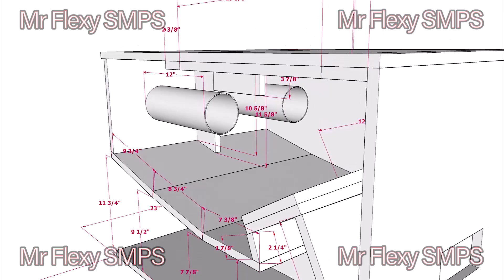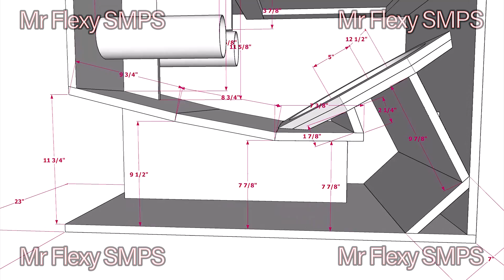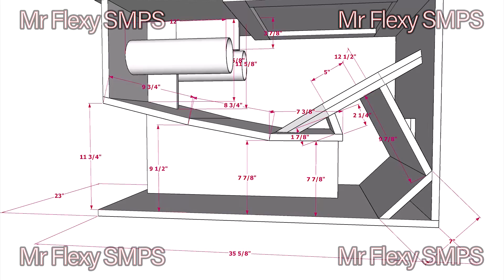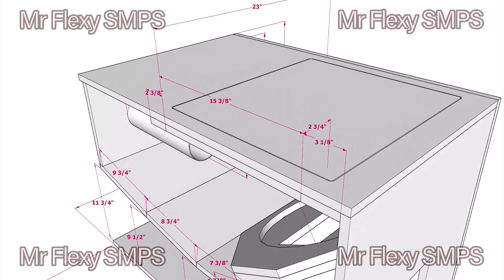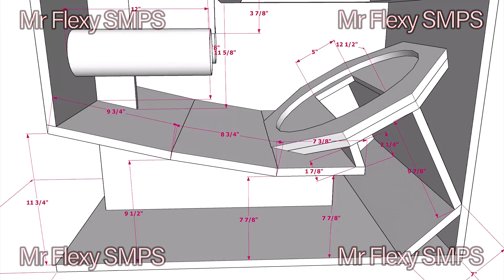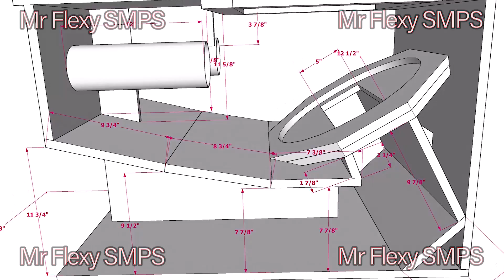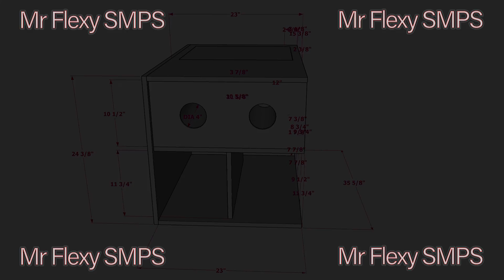[PLAN] Martin Audio WMX Subwoofer Single 18 Inch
Very high output compact Hybrid® folded horn/reflex loaded subwoofer

Can be ground stacked or flown

The Martin Audio WMX is a compact, high performance flown or ground stacked subwoofer featuring our trademark Hybrid® loading. Primarily intended for use with the W8LM/W8LMD, it shares the same cabinet width and is directly compatible with the W8LM and its flying hardware.